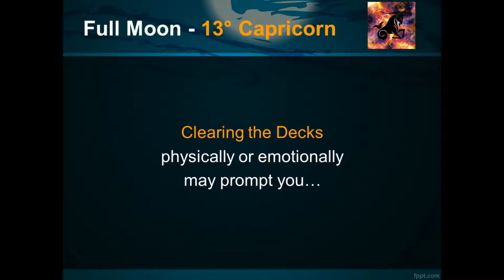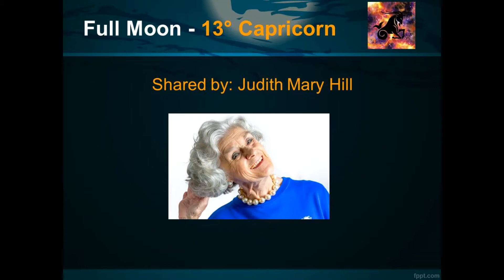FULL Moon 13 CAPRICORN Tie Off Loose Ends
Emotional Challenge between Domestic Needs and Professional Responsibilities. You have until December 2020 to Tie Off Loose Ends before Bringing to Life a Dream or Goal 💕💕💕